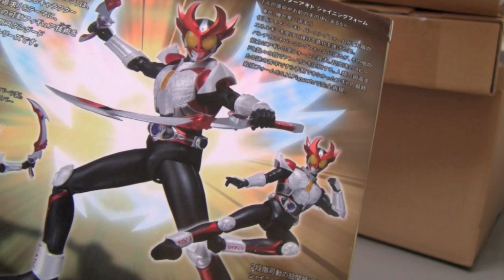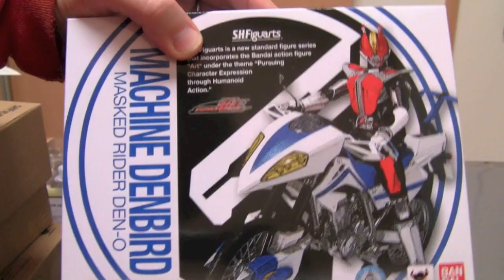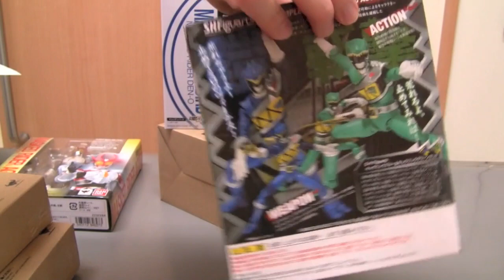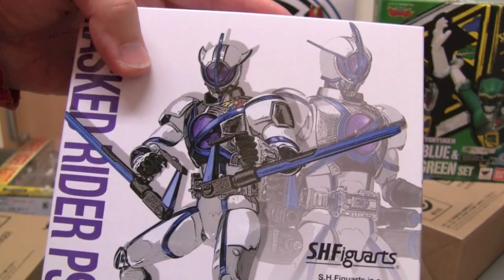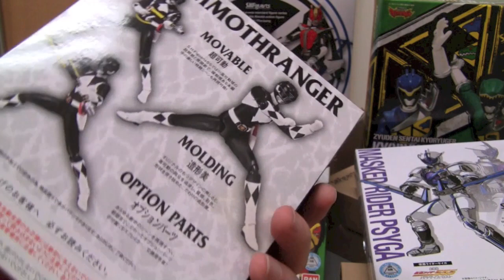☆最初に言っておく!! この動画はか〜なりつまらないかもしれない。 また〜り開封動画☆S.H.フィギュアーツ マンモスレンジャー サイガ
コメント、高評価が明日への活力です。
気に入りましたらよろしくお願いします。

amazon
S.H.フィギュアーツ 仮面ライダーアギト シャイニングフォーム
S.H.フィギュアーツ 仮面ライダーG3-X
S.H.フィギュアーツ キョウリュウレッド
S.H.Figuarts キョウリュウブルー＆キョウリュウグリーンセット
S.H.Figuarts ゴウライジャーセット
S.H.Figuarts （フィギュアーツ） 仮面ライダーサイガ
S.H.Figuarts 電王 マシンデンバード
S.H.Figuarts マンモスレンジャー